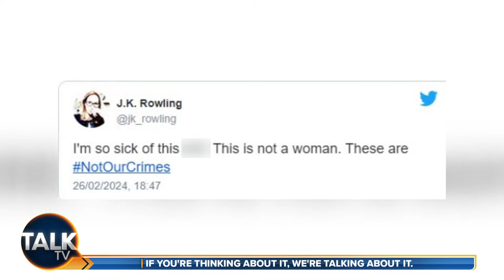Vanessa Feltz | 25-Mar-24